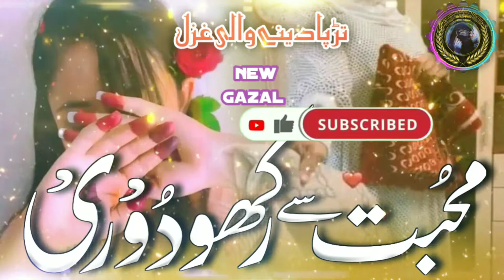Muhabbat Se Rakho Doori New Emotional Gazal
Dosto Aaj ki is Video me aap Binte Talha ki Aawaz mein ek  Khoobsurat si
gazal samat farmayenge

Vocalist           : Binte Talha
Lyrics               :  Zabardast Gazal
Video Label    : Shagufta Salman Naat
Video Editing  : Tabassum Hakeem

Umeed hai ki Aapko ye Video pasand aaye hogi .ager aapko Video pasand aye to like comment aur share krden aur Ager aapne ab tak Humare channel ko subscribe ni kiya hai to subscribe bhi kar lijiye taaki is tarah ki Khoobsurat kalam se aap Hamesha mustafeed hote rahen

This is an ISLAMIC CHENNEL Where we Upload Beautiful Hamd . Naat . Nazam . And lots more we work Harder to more Beautiful so that you guys like every content Upload on the Chennel .

Please support us and give us more courage to Keep going even a small support of you guys is substantial for us.

[Instagram] me please follow karen